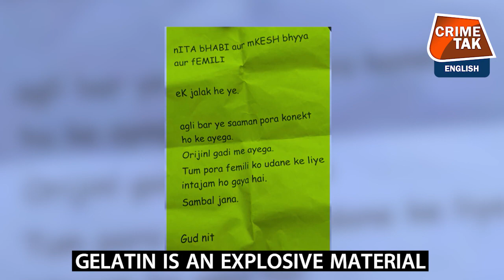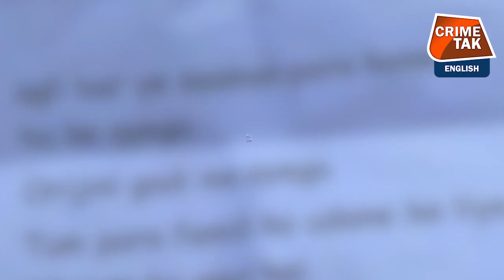EXPLAINED : THREAT TO INDIA'S RICHEST MAN| CRIMETAK ENGLISH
An FIR has been registered in connection with the seizure of a vehicle with 20 explosive gelatin sticks near Mukesh Ambani's residence 'Antilia' in South Mumbai. The vehicle with 20 gelatin sticks and a letter was parked on Carmichael Road near Antilia. The content of the letter has not been made public.

The vehicle, an SUV, was spotted by Mukesh Ambani's security detail and the local police were informed. A Bomb Detection and Disposal Squad (BDDS) team was also called to the spot. The vehicle parked a few hundred meters from Antilia has been seized.